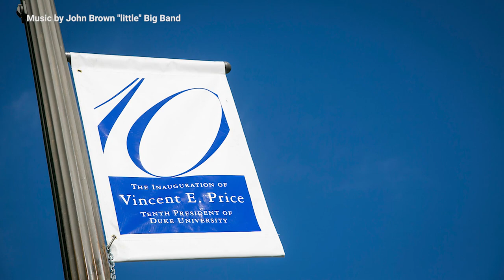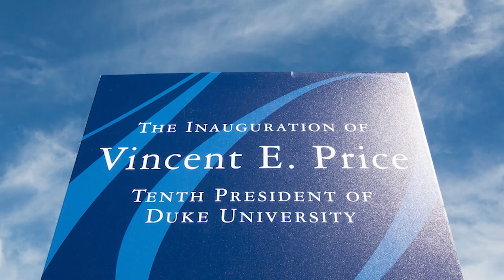Sights and Sounds of Duke's 10th Presidential Inauguration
Celebrate the sights and sounds of the inauguration of Duke's 10th President Vincent Price.